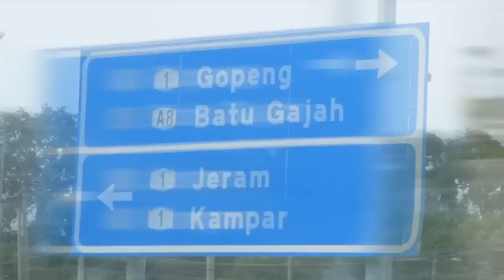Rancangan Khas ProjekBantuanBanjir - Bantuan Adira bersama MERCY Malaysia [30.12.2014]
Adira bersama MERCY Malaysia ke Perak untuk melawat dan membantu mangsa-mangsa banjir. Keadaan jambatan yang begitu teruk hampir menghalang laluan utama ke kampung.